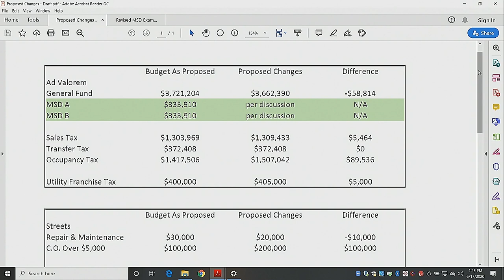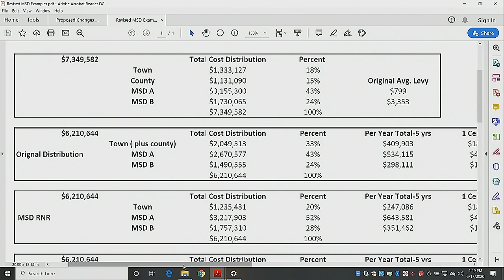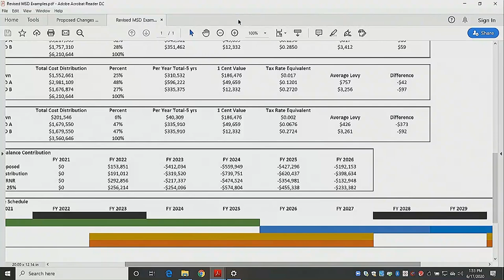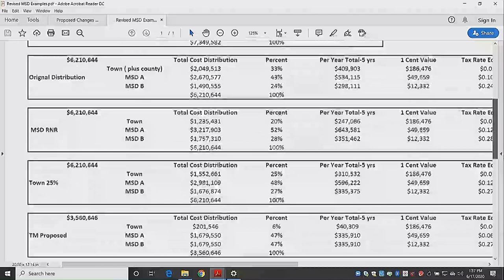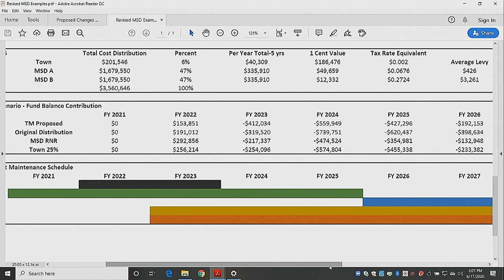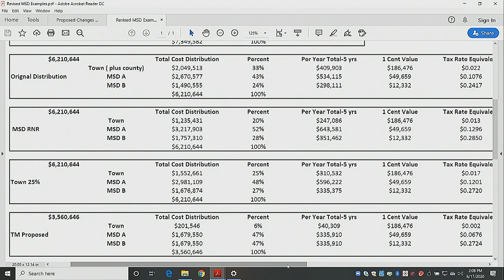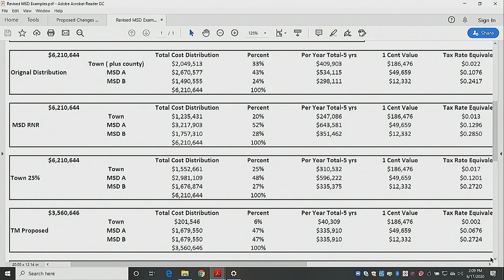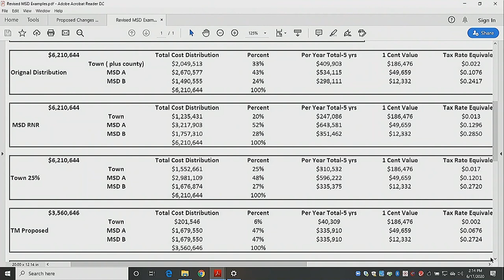June 17, 2020 Duck Town Council Mid Month Meeting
Includes budget work session.